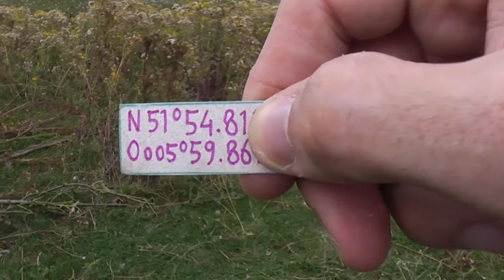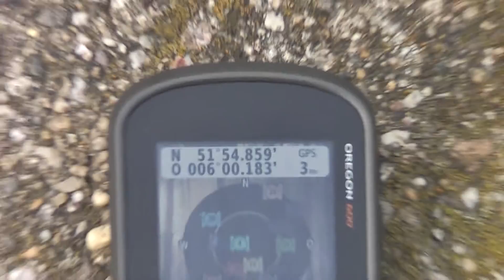GEOCACHE (14)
kijk hoe ik het Verstop in de oude waterput.